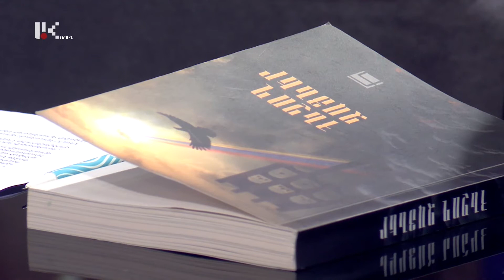ՀեռուստաLIVE. տաղավարի հյուրեր Ռուզաննա Առաքելյան, Հերմինե Ավագյան /29.09.2021/